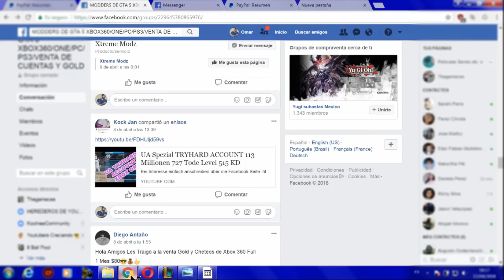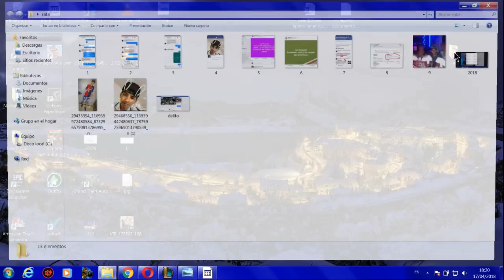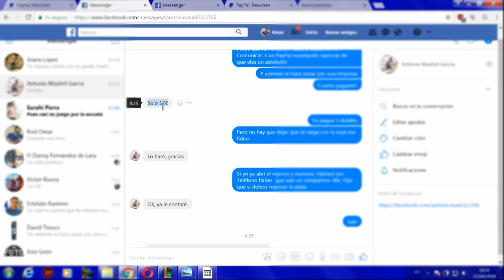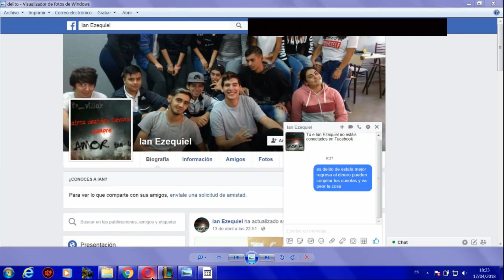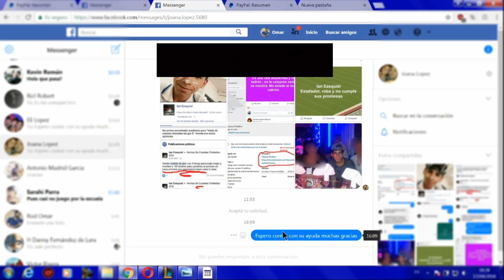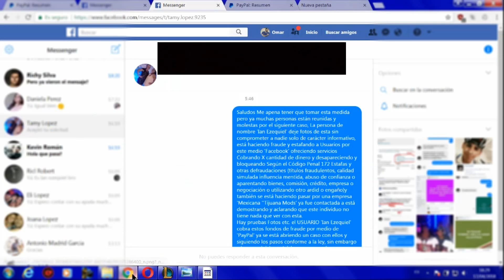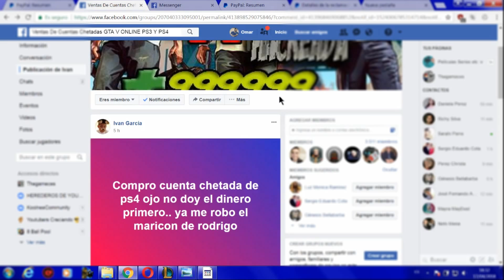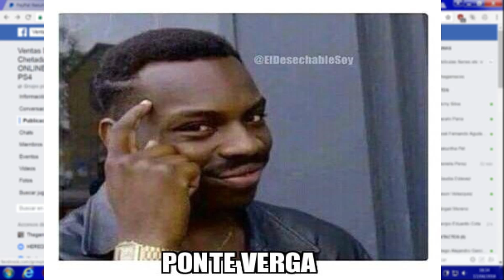Me estafan por facebook, recupero mi dinero y hablo con los familiares del estafador xD